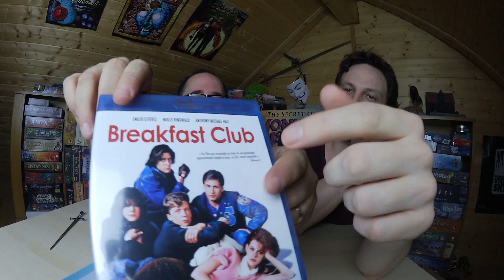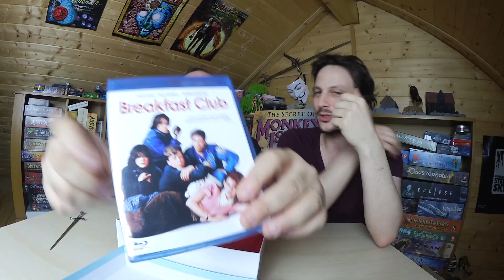Unboxing : La Box fait son cinéma 2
Petit Unboxing de ma seconde box de cinéphile.
Ce n'est pas un placement de produit, juste pour le plaisir.